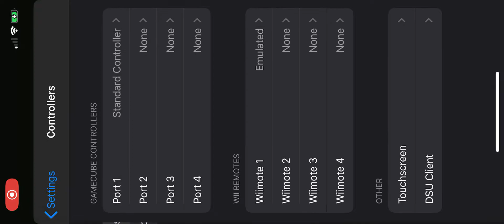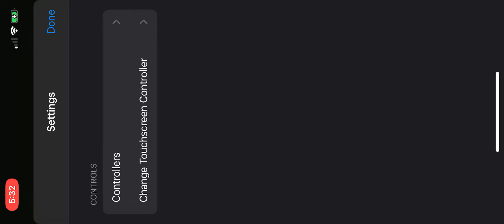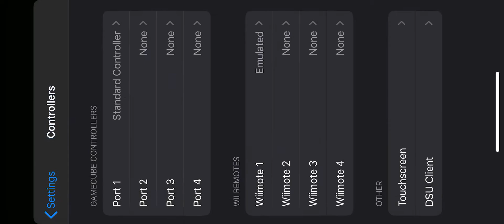Dolphin ios iPhone X Mario kart double dash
Best game ever omg lol